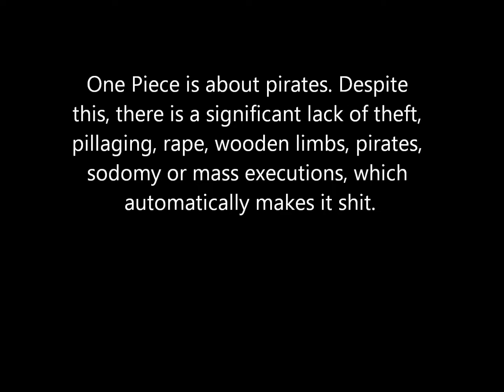One Piece sucks donkey dick !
Shit sucks. Stupid pirates. Bleach has a way better story, better art and better anime and so does naruto, not to mention the characters suck ass